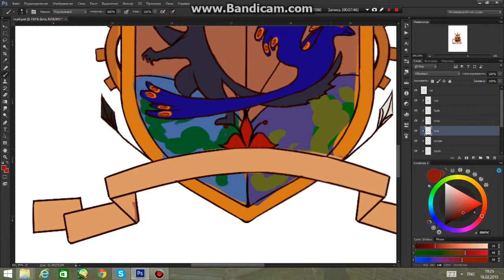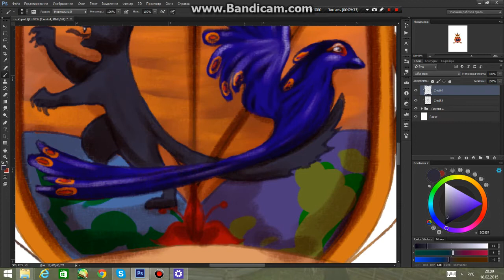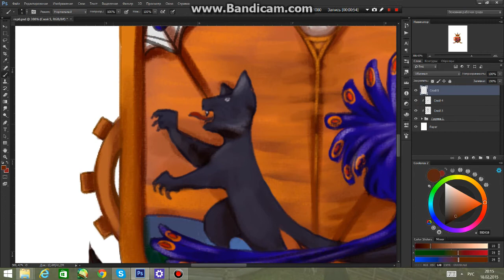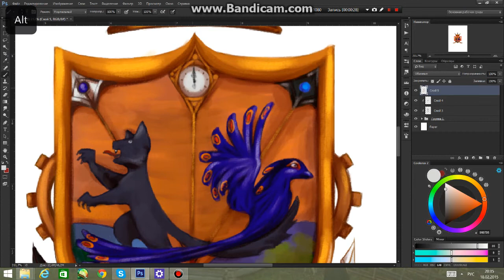Герб Нового Времени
Моя версия Герба Нового Времени из Часовой битвы)